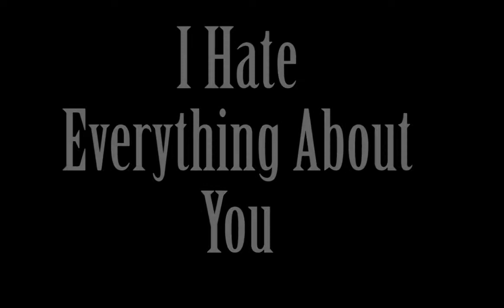I Hate You ~ Welcome To Hell AMV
I made this AMV a while ago and just had it in storage. I just got back from CHICAGO yesterday (when this is uploaded, while i'm writing this it has been about 15 minutes) so I haven't had time to make any other video.

NEXT WEEK i'll have either a long video of my Chicago trip or maybe a week long spree of videos from all the cool stuff I did! We'll see. Check my twitter for updates on that.